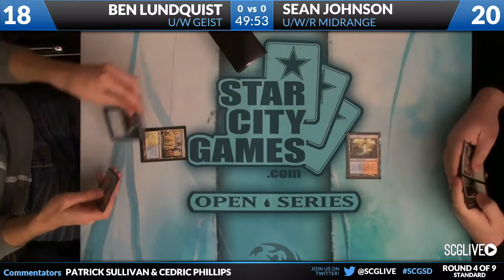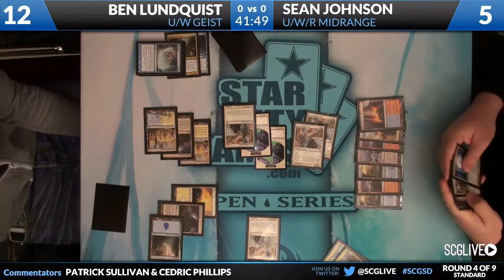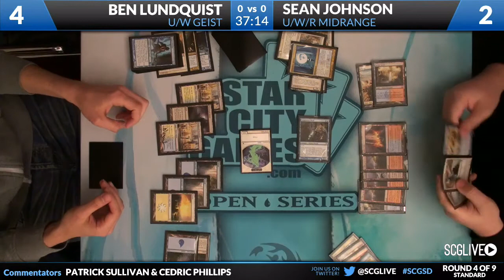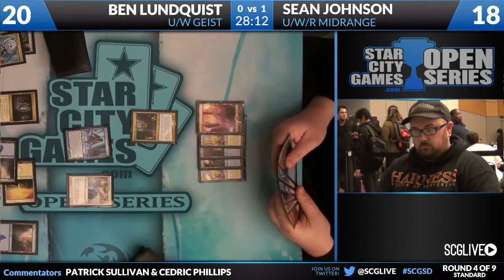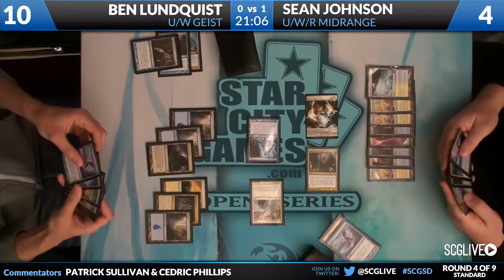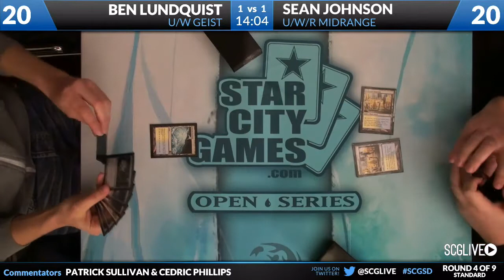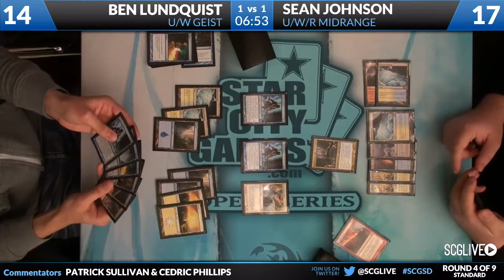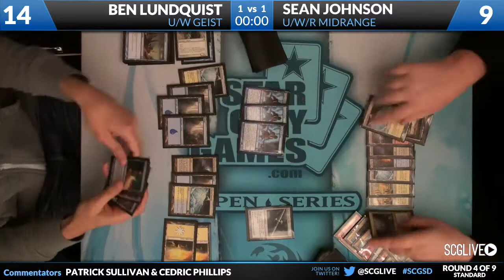SCGSD - 2013 - Standard - Round 4 - Ben Lundquist vs Sean Johnson